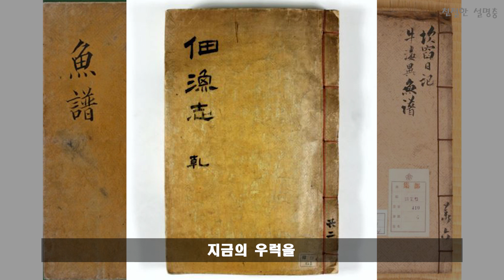또 다른 국민 횟감! 우럭에 대한 흥미로운 이야기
안녕하세요.
친절한 설명충 푸드르입니다.

광어와 함께 또 다른 국민 횟감으로 사랑받는
우럭에 대해서 이야기해볼까 합니다.
음악제목 : Who Likes to Party
음악쟝르 : DISCO
우럭, 정식명칭 조피볼락은
쏨뱅이목 / 양볼락과에 속하는
바닷물고기이며
우리나라의 전 연안과
일본의 북해도 이남 및
중국의 북부 연안에 분포한다.
수심 10미터에서 100미터 사이인
연안의 암초지대에서 주로 서식하며
수온이 낮아지는 가을과 겨울에
따뜻한 남쪽으로 이동하여 월동하는
계절회유를 한다.
몸길이는 보통 40cm 정도이지만
최대 수명이 18년 정도로 제법 긴편이라
그보다 더 큰 개체도 종종 발견되기도 하며
기록된 최대 크기의 우럭은
몸길이 60cm에 무게 3킬로그람에 이른다.

자산어보, 우해이어보와 함께
조선시대 3대 어류 전문서 중 하나인
전어지에서는
지금의 우럭을
울억어라는 이름으로 소개하고 있다.
울억어의 한자는
막힐 울, 누를 억, 물고기 어를 사용하는데
공교롭게도 이 한자가
답답하고 분할때 사용하는 표현인
억울하다에 억울과 똑같은 한자이다.
이름에 대한 명확한 유래는 아니지만
우럭의 생긴 모습이 입을 다물고 있을 때
답답하고 불만이 가득한 고집쟁이의 모습을 하고 있어서
이 모습을 본따 울억어란 이름으로 불리다가
후에 우럭으로 변한것이 아닐까 추측되고 있다.

따라서
광광우럭따, 우럭아 왜우럭?, 억울해서 우럭과 같은
말장난들이 사실 따지고 보면
그저 실없기만한 농담이 아니라
제법 일리있는 의미가 담긴
언어유희가 아닐까 하는 생각이 든다

자연산 우럭에 경우
수온이 낮아지는 겨울이 제철이며
3월에서 5월 사이엔 산란으로 인해
살과 영양분이 빠짐으로 맛이 떨어진다.
광어에 이어서 양식으로 나오는 생산량이
두번째로 많은 어종으로
전국의 어느 횟집에서나 쉽게 찾아볼 수 있다.
생선 자체의 맛이 매우 좋은편이라
회, 찜, 구이, 매운탕 등등
매우 다양한 방법으로 요리되고 있다.
활어회로 즐기는 우럭은
그 자체로도 맛이 있지만
비슷한 가격대인 광어에 비해 살수율이 적기 때문에
회를 뜨고나서의 가성비가 다소 아쉬운편이다.
그러나 우럭의 진가는 회를 뜨고 남은 부위로
서덜 매운탕을 끓였을 때 나타난다.
우럭은 매운탕의 왕이라는 별명이 있을 정도로
끓였을 때 사기적인 수준의 감칠맛을 자랑하는데
그 맛이 매우 뛰어나서
바닷 물고기 중에 최고라고 말할 수 있고
민물 매운탕에 본좌인 쏘가리와 자주 지교되기도 한다.

우럭은 백숙을 끓여먹을 만큼
영양분이 풍부해서 바다의 보양식으로도 불린다.
필수 지방산과 철분, 칼슘이 풍부해서
성장기 어린이는 물론 피로가 많은 어른들에게도 좋다.
특히 세포 생성에 관여하는
비타민B2가 많이 함유되어 있고
고단백 저지방 식품이여서
간장질환이나 당뇨병이 있는 환자들에게도
안전한 식품으로 알려져 있다.

여담으로
우럭이란 이름은 이번 영상에서 소개한
조피볼락 외에도 다양한 생물에게 쓰이고 있다.
그 중 첫번째는 우럭 조개인데
우럭목 / 우럭과 / 우럭종에 속하는
족보부터 이름까지 우럭이란 명칭이 딱 맞아 떨어지는 조개다.
우럭 조개도 우리나라에 자생하는 조개중에 하나로
서해안과 남해안에 서식하며
조개의 왕이라는 별명까지 있을 정도로
맛과 영양이 매우 뛰어난 조개중에 하나다.
반면에 우럭이란 이름을 사용하는 생선 중에선
생태계 교란종으로 악명 높은 두 생선이 있는데
파랑볼우럭과 큰입우럭이란 생선으로
각각 블루길과 배스로 불린다.
이 두 생선 역시 이름만 우럭일뿐
우리가 아는 우럭과는 전혀 다른 종이며
생태계 교란종으로서
우리나라 민물 생태계를 위협하는 아주 나쁜 물고기이다.
다만 우럭이란 이름이 들어가서인지는 몰라도
제대로된 방법으로 요리한다면
꽤 훌륭한 맛이 난다고 한다.